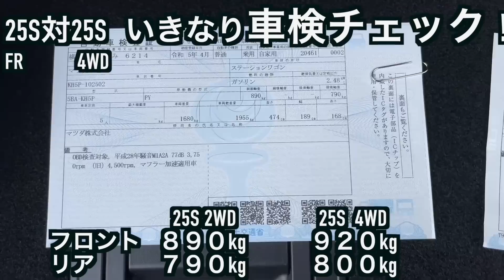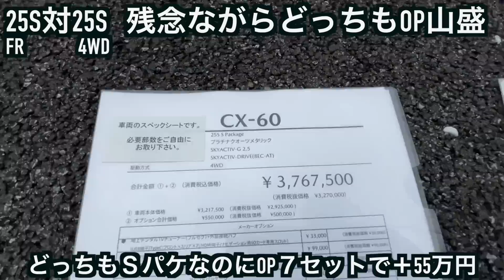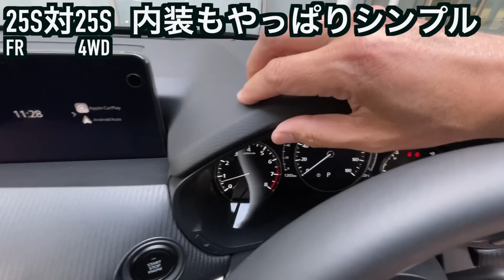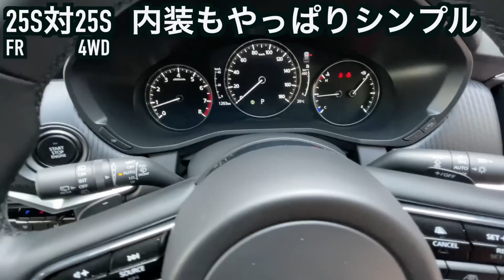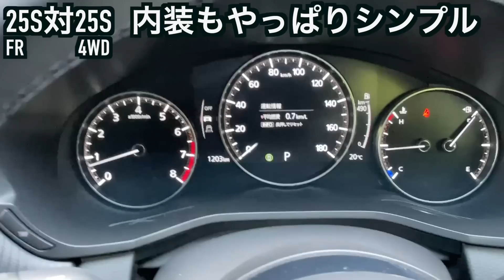【 CX-60 最終決戦2】素のガソリン 25S FR vs 4WD どっちがいい？全車ピロ外しグレードの旨さ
遂に乗れたCX-60 25S SパッケージのFR対4WD。価格差ほぼ21万円で2駆と4駆はどっちがいい？ 全車ピロ&リアスタビ外しグレードはどちらが本命??  内外装&走り徹底比較